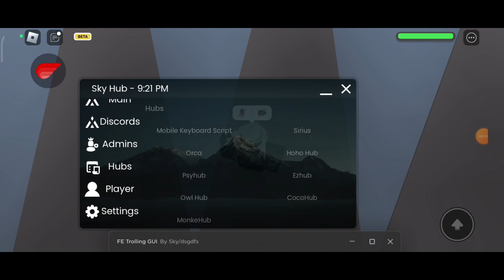[ FE ] Universal Admin Trolling Script - ROBLOX SCRIPTS - Super OP Trolling Script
- Trading Channels (bloxfruits, psx, etc.)
- Scripts Channel and More!

• [🎮] Game Name/Link 🔻
~ Natural Disasters ( Script WORKS on MANY game )

• [📝] Note 👇
If this video posted months or weeks ago and the Script is Not Working, it's maybe Patched or Not Supported on your Executor

This video does NOT infringe and violate any policies such as spam, deceptive practices and scams. This video is not hacking-related as I'm trying to show them an exploit/glitch for the game. I do not infringe any kind of copyright, everything I use in my videos are self made.

▬▬▬▬▬▬▬▬[ Tags ]▬▬▬▬▬▬▬▬▬

fluxus script,
roblox script,
delta script,
roblox script executor,
roblox scripting tutorial,
roblox script fe,
roblox script mobile,
roblox script hub,
roblox script showcase,
roblox script executor mobile,
roblox script pastebin 2023,
roblox script admin,
roblox script gui,
fe admin script,
fe admin script pastebin,
fe admin script roblox,
fe admin script roblox pastebin,
fe admin script pastebin 2023,
fe admin script fluxus,
fe admin script roblox mobile,
fe admin script pastebin fluxus,
fe admin script pastebin mobile,
fe admin script 2023,
fe admin script prison life,
fe admin script any game,
fe admin script arceus x,
fe admin abuse script,
roblox script fe admin abuse,
fe admin abuse script op,
fe admin script brookhaven,
best fe admin script roblox,
best fe admin script,
fe admin ban panel script,
fe admin commands script,
fe admin commands script pastebin,
fluxus script fe admin panel,
fe head admin script fluxus,
fluxus fe admin script,
fates fe admin script,
roblox fluxus fe admin script,
fe admin giver script,
universal script hub,
universal script hub roblox,
roblox universal script hub pastebin,
fe universal hub script fluxus,
universal fe script hub 2023,
roblox universal fe script hub,
universal fe script hub,
universal script roblox aimbot,
universal fe script roblox,
fe universal script hub,
universal fe script hub pastebin,
universal script,
universal fe hub script,
universal hub script pastebin,
universal script roblox,
universal script roblox pastebin Note: This isn't my script, I'm only Showcasing it.